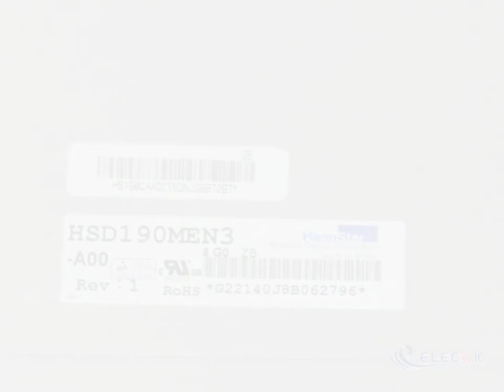HSD190MEN3-A00 19.0" a-Si TFT-LCD Panel for